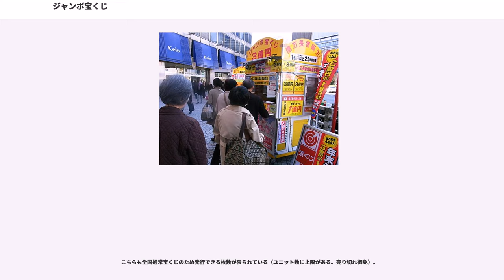ジャンボ宝くじ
ジャンボ宝くじ（ジャンボたからくじ）とは、日本で販売されている宝くじの一種で、年に3回ある全国自治宝くじである。1979年よりスタート。

これらの宝くじはすべて1枚の額面が300円であり総務大臣の指定を受けた当せん金設定の例外（詳しくは当せん金の上限参照）である。期待当せん金額は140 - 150円程度である。

1979年の第151回全国自治宝くじをサマージャンボとして発売。1枚200円で1等当せん金は2000万円だった。その年のジャンボ宝くじはそれだけだったが翌1980年より年3回の発売が恒例化すると同時に1枚300円、1等3000万円となる。その後、前後賞合わせて5000万円の当せん金となっていたが1985年に規制緩和により最高賞金額は販売額の20万倍までに拡大され1等当せん金は5000万円に大幅増、前後賞合わせて7000万円となる。1989年にはついに1等当せん金6000万円、前後賞4000万円となり連番購入で1億円の大台に突入し話題を集めた。

その後、1999年ドリームジャンボ宝くじは1等の当せん金が2億円、前後賞が各5000万円となり、その時期がしばらく続いた。

2012年の「サマージャンボ宝くじ」で1等4億円・前後賞計1億円合わせて5億円と過去最高額とする一方、「ドリームジャンボ宝くじ」では1等1億円・前後賞計1000万円に下げる代わりに1等本数を1ユニット7本と多く設定するなど趣向を持たせている。ただし2014年のドリームジャンボ宝くじは1等が2011年までの1ユニット1本となる代わりに最高が2012年の5倍となる5億5000万円に変更された。なお最高額は2012年年末に1等4億円・前後賞各1億円合わせて6億円、2013年年末に1等5億円・前後賞各1億円合わせて7億円、2015年年末には1等7億円・前後賞各1億5000万円合わせて10億円とついに大台を突破した。一方、2015年年末の1等の当選確率は、前年の半分となる2000万分の1と過去最低を更新している。

ジャンボ宝くじの発売日（特に年末ジャンボ）には全国各地の大規模販売所や小規模ながら大当りがよく出る販売所などで宝くじを求める人々の大行列が起こり、風物詩となっている。

「バレンタインジャンボ宝くじ」（2017年まではグリーンジャンボ宝くじ）と「ハロウィンジャンボ宝くじ」（2016年まではオータムジャンボ宝くじ）も当せん金が高額であるため、ジャンボ宝くじと呼ばれているが、これらの宝くじは発行できる枚数が限られている（ユニット数に上限がある。売り切れ御免）全国通常宝くじである点が異なる。2014年以降4月発売・5月抽せんの記念宝くじも全国通常宝くじでありジャンボ宝くじではない。よって正式なジャンボ宝くじとなるのは「ドリーム」「サマー」「年末」の3つである。なお、これとは別に2016年からはスクラッチにおいても1枚300円のものが発売されている。

サマージャンボ宝くじは市町村振興を目的としているため、政令指定都市は発売主体とならない。正式なジャンボ宝くじに数えないバレンタインジャンボ宝くじ、ハロウィンジャンボ宝くじも同様である。

年末ジャンボ宝くじの抽せん会は、1等の最初の当せん番号が発表されるときに「当せんおめでとう」と書かれた電飾付きの看板が吊るされ、最後の当選番号発表後、天井からくす玉が割れて祝福していたが、近年はキャノン砲と呼ばれる機械クラッカーを使ったものに代わっている。

抽せん会は、NHKが生中継を行っている。2010年度まではBS2（2011年3月31日閉局）を中心に行っていた（年末ジャンボ宝くじは総合テレビやラジオ第1も同時放送）が、2011年度以降は総合テレビでの放送となっている（年末ジャンボ以外の時間帯は原則として12:38-12:45）。

ただし、あらかじめ収録放送番組の放送が決まって時間変更のできない時、特設ニュースなど番組編成上の都合で総合テレビでの放送ができないときはBSプレミアムで代替放送される（時間帯は原則として12:35-12:45）。まれに注目の高い全国通常宝くじの抽せん会の模様が放送されることもある（過去に阪神淡路大震災復興宝くじの抽せん会の模様が1995年に放送された）。また2017年のサマージャンボ以降の抽せん会はLINE LIVEで生配信されている。

どのジャンボ宝くじにも抽せん会後にはアトラクションと称するイベントが開催される。しかし近年では抽せん観覧条件が宝くじ購入者でかつ20歳以上に限られており、非常...